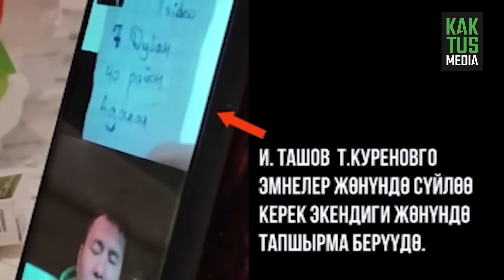ГКНБ: Имамидин Ташов и Тилекмат Куренов планировали переворот